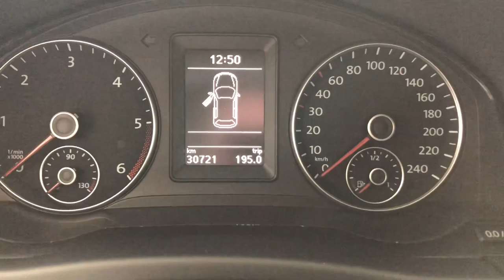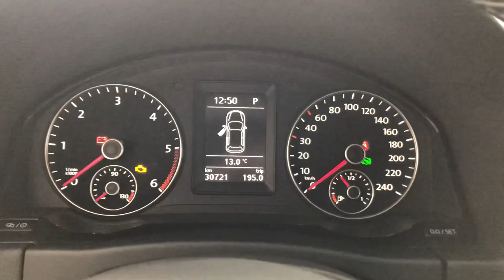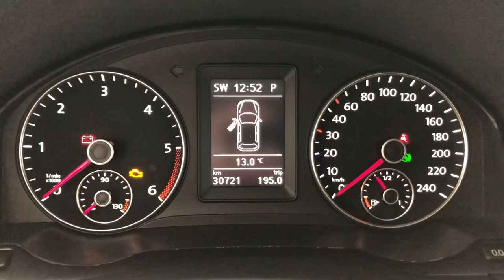9. März 2020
VW Golf Plus 1,6 TDI DSG in einem hervoragenden Zustand.